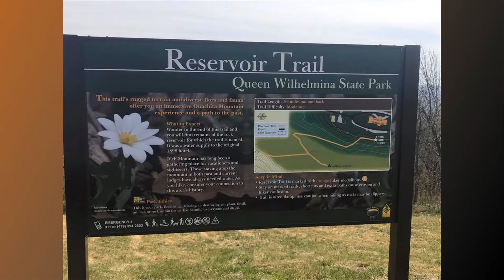4/16/19 - 4/18/19 Queen Wilhelmina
4/16/19 - 4/18/19 Queen Wilhelmina